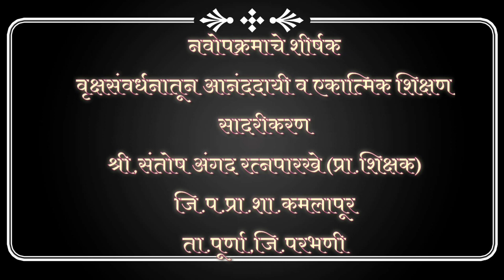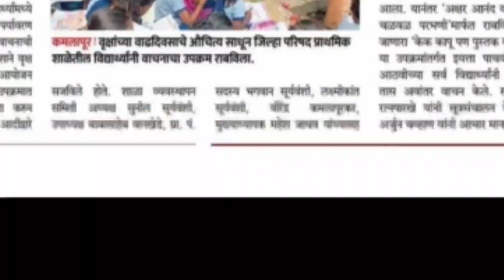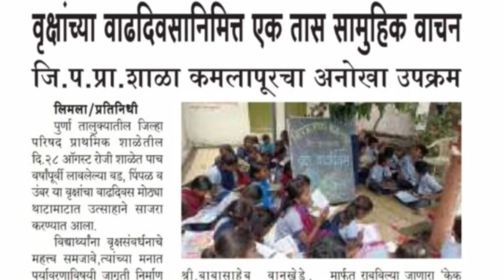वृक्षसंवर्धनातून आनंददायी व एकात्मिक शिक्षण ,नवोपक्रम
माझी शाळा माझे उपक्रम